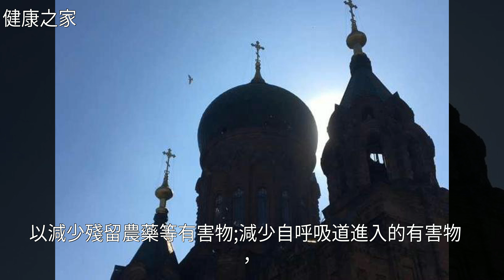白癜風患者需增強自身體質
白癜風患者需增強自身體質皮膚病,白癜風,農藥,環境汙染,美容白癜風患者需增強自身體質皮膚病 白癜風 農藥 環境汙染 美容